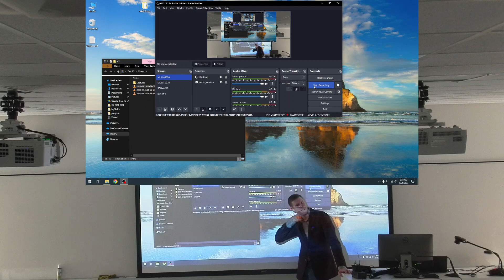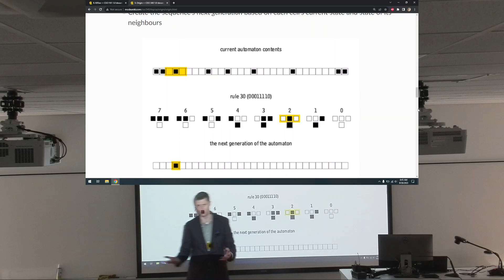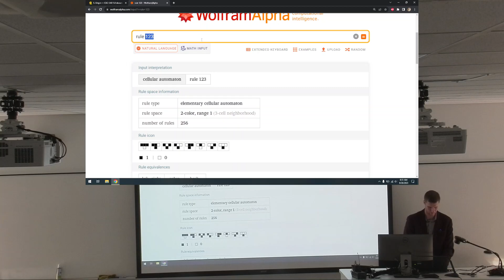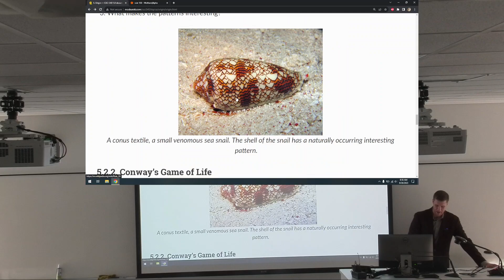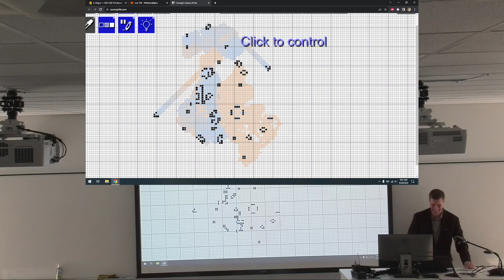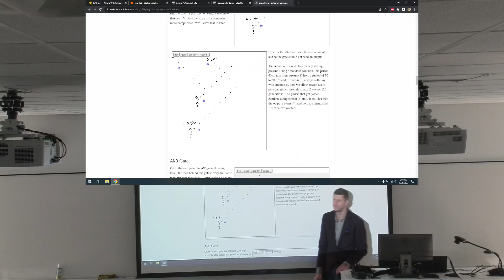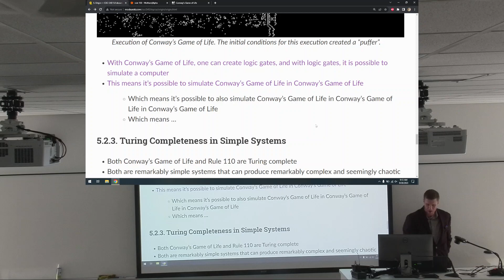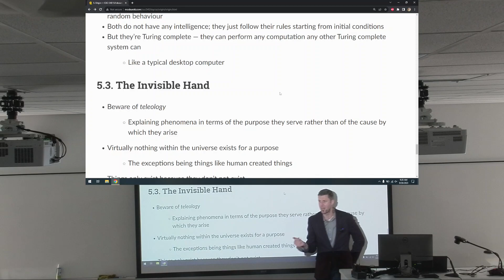CSCI 340 --- September 26, 2023